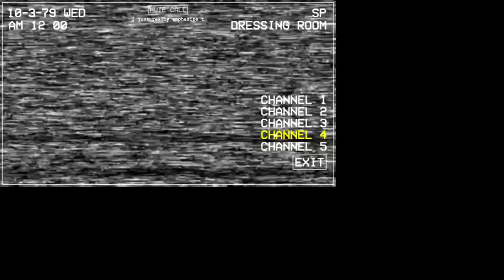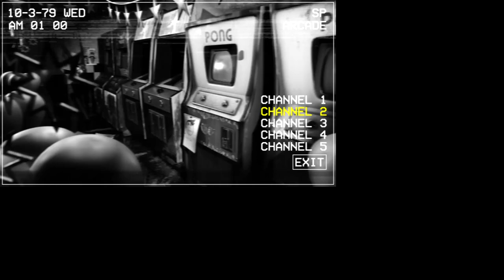Five Nights at Chuck E Cheese's Rebooted part 2